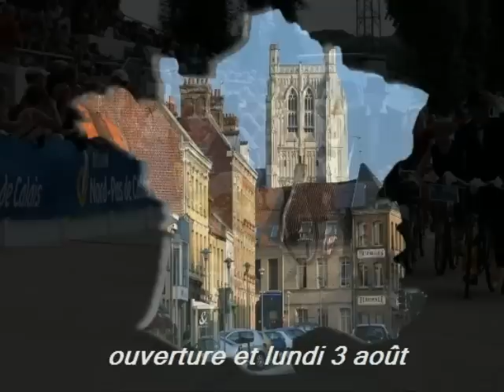S F 2009 les 2 et 3 août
71è semaine fédérale cyclotouriste du 2 au 9 août 2009 à St Omer